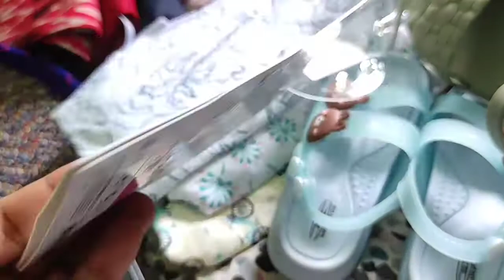বিকেলে হাটতে গিয়ে কি কি কেনাকাটা করলাম যে,Husband এর মানিব্যাগ ফাকা হয়ে গেলো😭Shopping vlog,কেনাকাটা